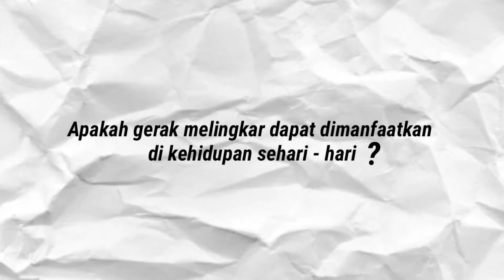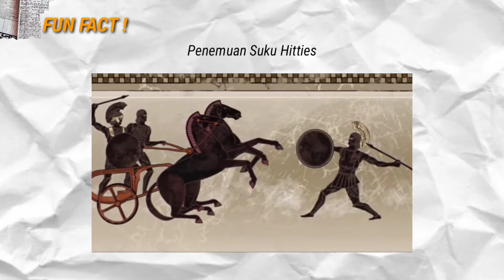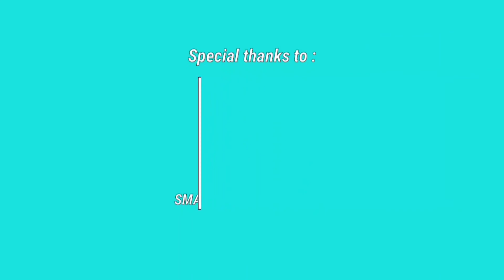SCIENCEWITHRAFI | PEMANFAATAN GERAK MELINGKAR DI KEHIDUPAN SEHARI - HARI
Pemanfaatan dan Penerapan Gerak Melingkar Di Kehidupan Sehari - Hari | Oleh Rafi Hafizh H. - X MIPA 1

SMA NEGERI 3 SUMEDANG

     Mr. Chase - Wild Cherry